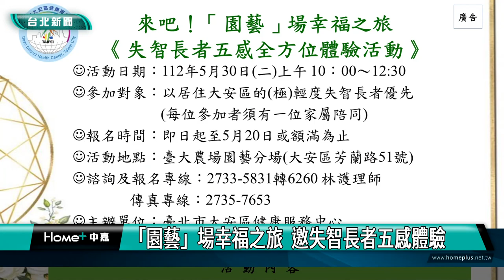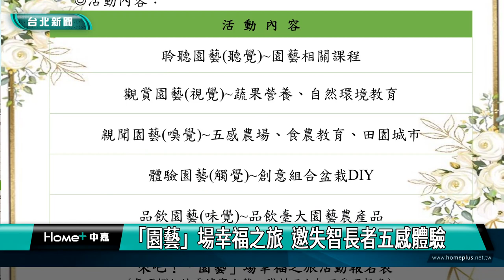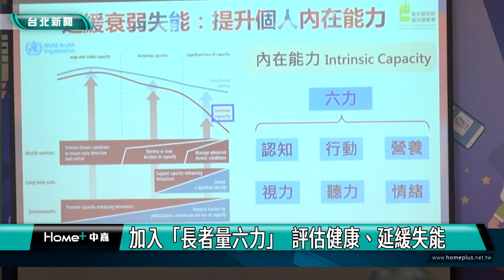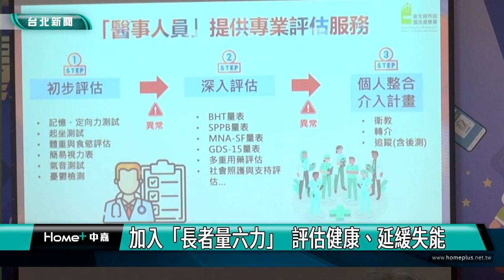失智 園藝|「園藝」場幸福之旅 邀失智長者五感體驗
為鼓勵失智長者走出戶外，增加人際互動，臺北市大安區健康服務中心將在5月30日舉辦『失智長者五感全方位體驗活動』，邀請失智長者一同聆聽園藝、觀賞植栽、親聞花草、品飲茶飲及創意盆栽DIY，名額有限，先搶先贏！

台北市已進入超高齡城市，大安區老年人口更高達23.3%。臺北市大安區健康服務中心結合「臺大農場園藝分場」，將舉辦『來吧！「園藝」場幸福之旅-失智長者五感全方位體驗活動』，透過聽覺、視覺、嗅覺、味覺以及觸覺五感體驗，激發長者思考，在輕鬆氛圍中產生正向情緒。

台北市立聯合醫院仁愛院區神經內科林怡君主任表示，隨著人口的急遽老化，失智者也將快速增加，在地安養已成為必須正視的需求。

大安區健康服務中心楊明娟主任表示，鼓勵長者從生活中管理六大內在能力，可以透過簡單的「長者功能評估量表」，了解自我功能的狀況，建議65歲以上長輩或其家屬，可透過手機掃描「長者量六力Line@的QR code」加入好友，幫助長者隨時評估身心狀況，及早介入處理，進而延緩失能。